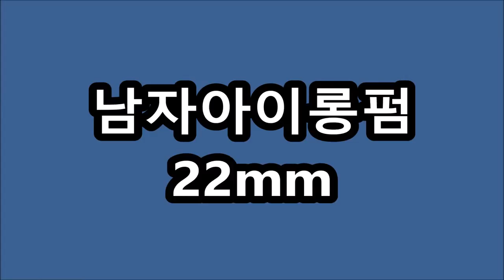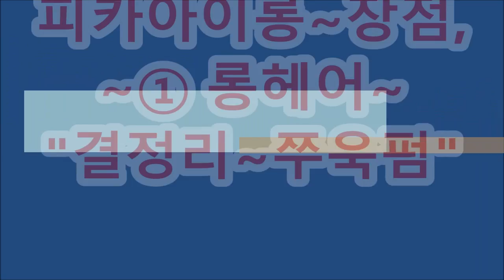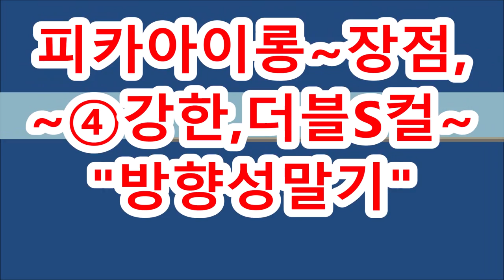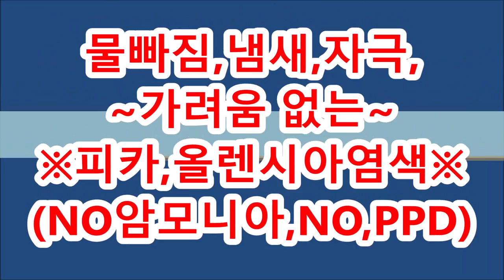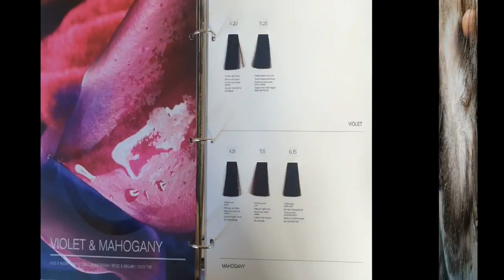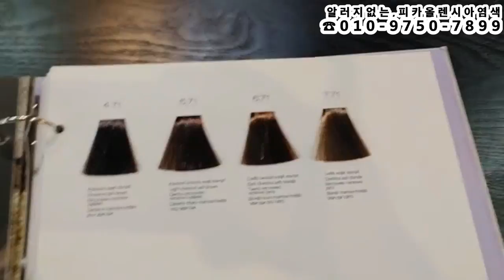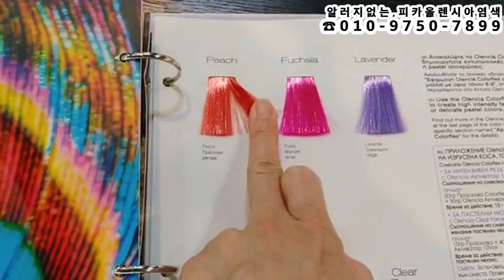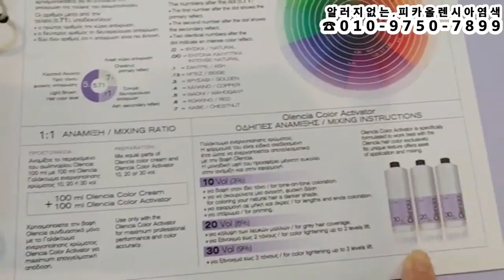쉽고,빠른,,아이롱펌~나도 1주일만~파고들면,,돈번다,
아이롱펌, (봉이긴~ 피카아이롱 / 덮개아이롱)